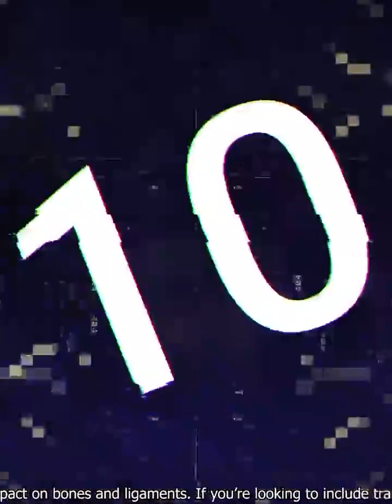jumping waist|comedy and funny video😂😂😆😆